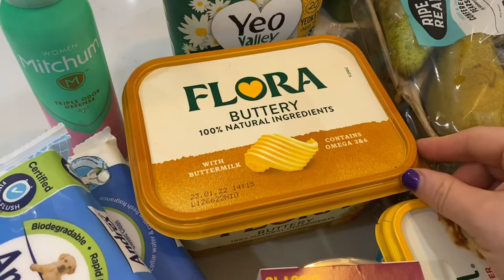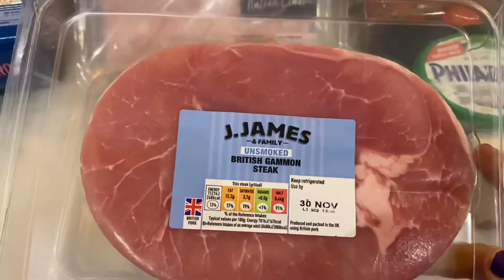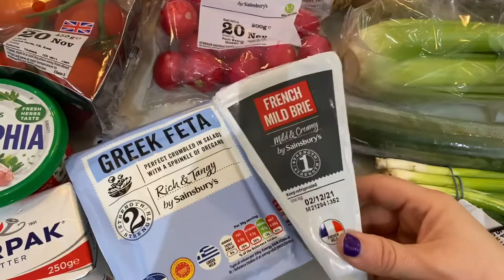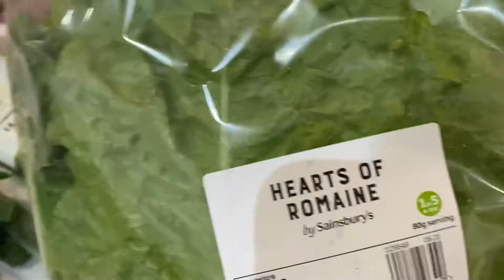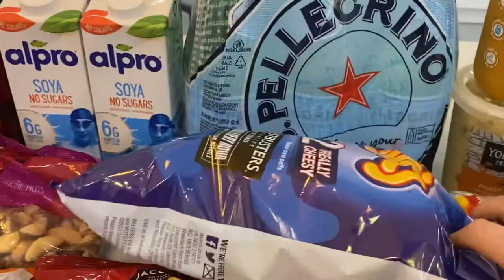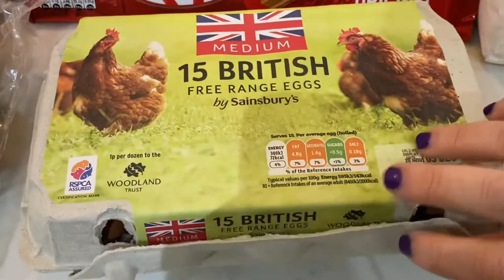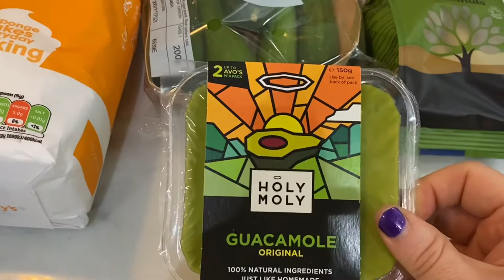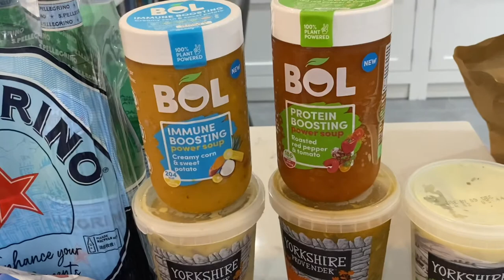SAINSBURYS Food Shopping Haul - London UK Grocery Haul - Tuesday 16/11/21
Hello Lovelies!

Thank you for selecting to watch this video - it is our shopping haul on YouTube. A few people on YouTube have inspired me to make this video (especially Cheryl from Whats For Tea? - link to her YouTube page is below) and I will be making more in future when we go buy our main grocery shopping.

We are a family of 3 consisting of my lovely Lebanese mother (and Grandma) called Najat, my beautiful and logical thinking younger sister and myself, the nutty and dotty person known as Rola, looking after the social platforms of YouTube, Instagram, Facebook and TikTok!

I’ve created these platforms to share our passion of sharing my mother’s Lebanese home cooking, as well as dishes I make and desserts made by my younger sister.

To help our channel, you may choose some or all of the following:
please like 👍🏻 the video, subscription and comment.

For this week, we spent £145.89, with the main shop coming from Sainsburys online and a small top-up from Ocado Zoom for £22.67 as there were a couple of items missing from the main shop.

Also, here are the links to other videos I made and made references too within this video:

Lebanese Mighli (vegan) dessert
TBC - video work-in-progress

If you like these types of videos, please click like 👍🏻 and we’d be happy to make more.

In the meantime, take care and stay safe 🙏❤️🌹

✅Connect & follow us with Café Najat on social media via✅
Twitter: Café Najat UK
Tiktok: Café Najat UK

Video showing you how to make these step-by-step can be found on the social media pages of Instagram, Facebook & YouTube under Café Najat UK ❤️💜❤️